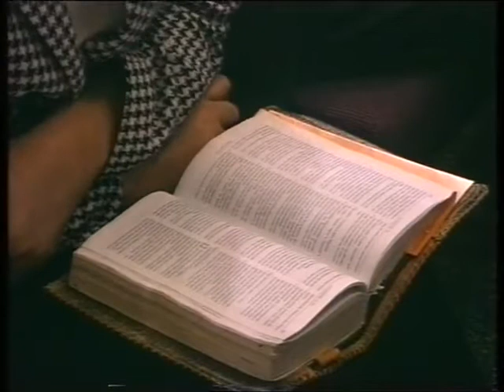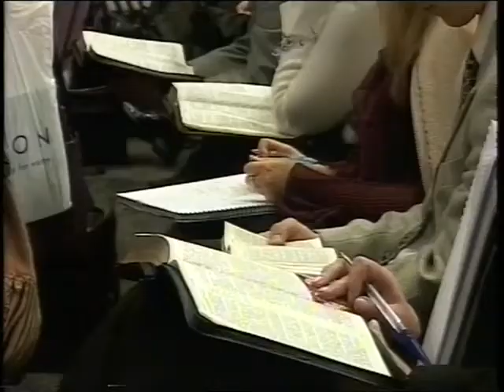Поглощающее помазание (Алексей Ледяев), 09.04.03.